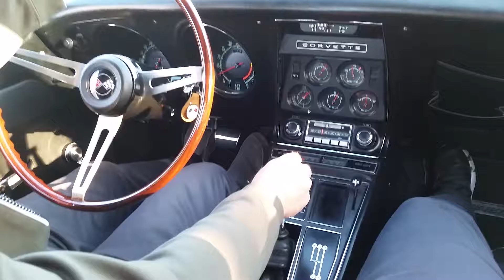Ride Along - 1969 427 Corvette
1969 427/390HP Stingray Driving Video 4/21/22